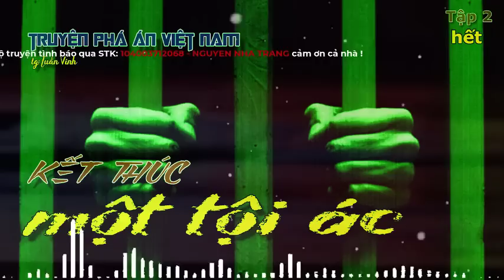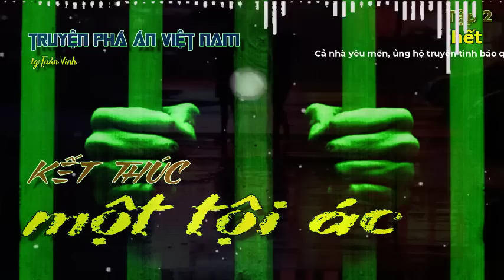[TẬP 2-HẾT] KẾT THÚC MỘT TỘI ÁC | Truyện hay về đề đài điều tra phá án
KẾT THÚC MỘT TỘI ÁC | Truyện hay về đề đài điều tra phá án
- KẾT THÚC MỘT TỘI ÁC